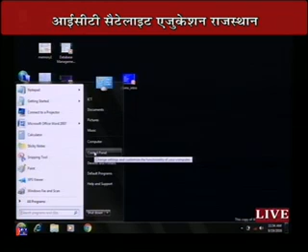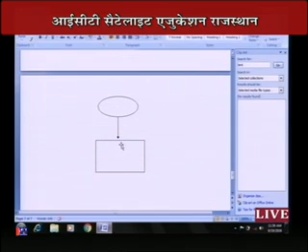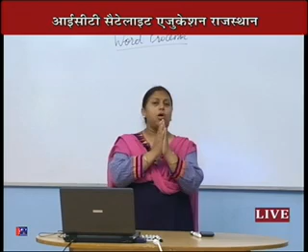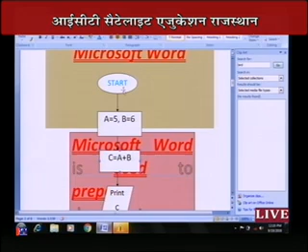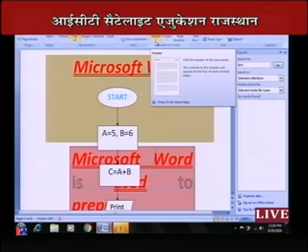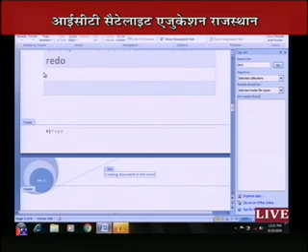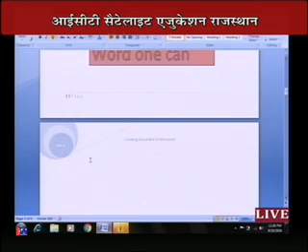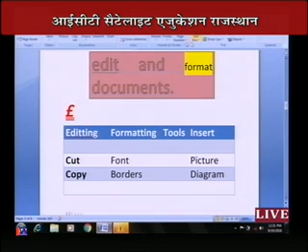Rajasthan ICT Satellite Education COMPUTER Class-9th Word Processor 2016-17 Lecture-11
Rajasthan ICT Satellite Education  COMPUTER